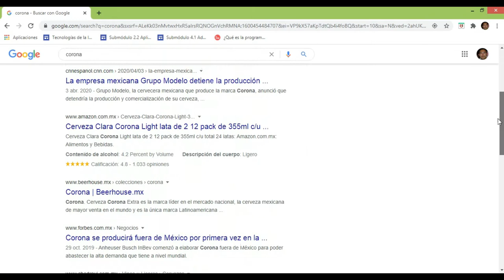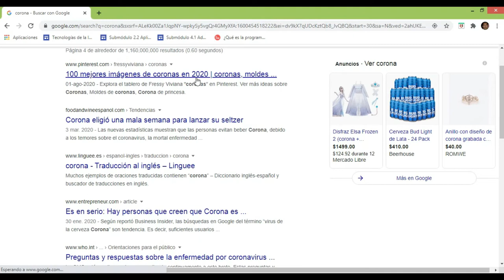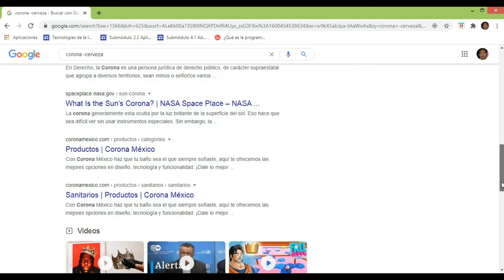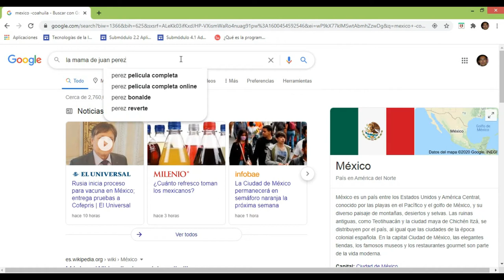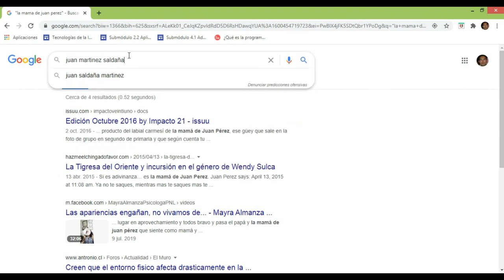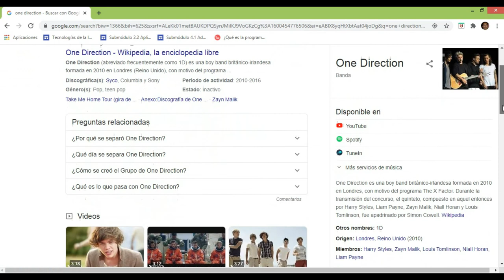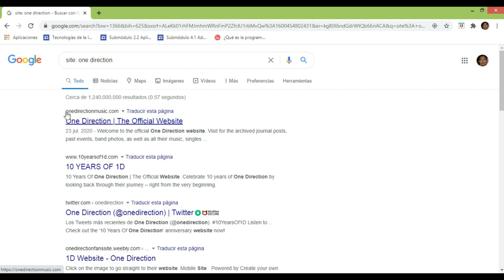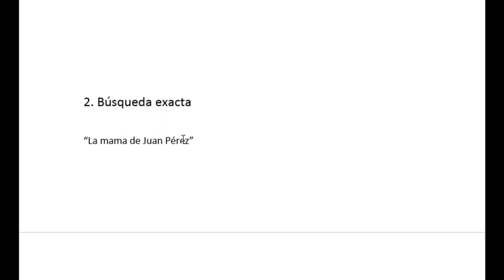TIC Búsquedas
Muestra como hacer búsquedas:
- excluyendo términos
- exactas
- sitios oficiales